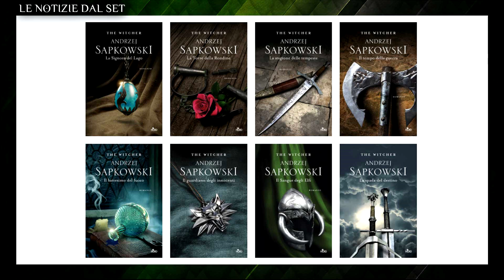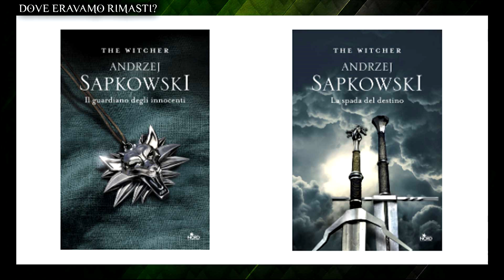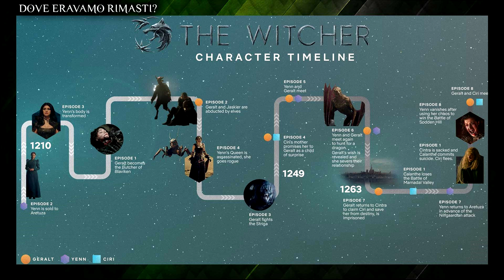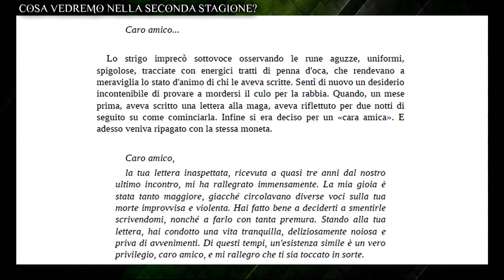Aspettando THE WITCHER 2: recap Season 1 e anticipazioni Season 2 / A Netflix Series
♛ INDICE DEL VIDEO:
0:01:24 Notizie dal Set
0:03:32 Dove eravamo rimasti?
0:11:57 Cosa vedremo nella seconda stagione?
0:21:11 Conclusioni

♛ Aspettando la Seconda Stagione Netflix - The Witcher 2, dov'eravamo rimasti? Recap della prima stagione e speculazioni su cosa vedremo nella seconda! Lo Strigo Geralt di Rivia sta tornando!

♛ SCONTI:
► 20% su ZAVVI.IT inserendo il codice LAMADREDEIDRAGHI”
► Un paio di calze gratis su PAMPLING.COM/IT inserendo il codice LAMADRE
► 10% sul sito DICELAIR inserendo il codice lamadredeidraghi
► 5% sul sito FANTÀSIASTORE inserendo il codice MADREDEIDRAGHI5 sul totale di un carrello su prodotti NON scontati!

♛ LISTE AMAZON PER VOI!